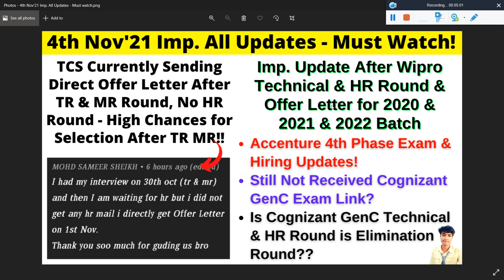🔴Good News, TCS Sending Direct OL Without HR Round, Cognizant GenC 2nd Phase Exam, Wipro HR Result!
🔴Good News, TCS Sending Direct OL Without HR Round, Cognizant GenC 2nd Phase Exam, Wipro HR Result! | TCS Currently Sending Direct Offer Letter After TR & MR Round, No HR Round - High Chances for Selection After TR MR!! | Imp. Update Wipro Technical HR Round, OL for All Batch | Accenture 4th Phase Exam & Hiring Updates!  | Still Not Received Cognizant GenC Exam Link? | Is Cognizant GenC Technical & HR Round is Elimination Round? | Cognizant GenC TR & HR Preparation for Non-Technical  - All in One Video - Must Watch!! - Important Point Discussion Must Watch Complete Video for Better Understanding

🔴TCS Digital Role Only for Free or Paid NQT Exam Also, What's Score Required for Digital Interview?

🔴Big Update, TCS Off-Campus Test for TCS Digital Role How & Who All are Eligible for Digital Package

🔴TCS Sept 2021 Paid NQT Results Out Now🔥 TCS Score Card Out! What's Next After Getting Score Card?

🔴Finally, TCS Start Sending Actual/Final NQT Exam Link! TCS Oct 2021 Free NQT Exam Date Announced!

🔴This is How I helped many TCS Rejected Students to Receive Again TCS Interview Survey mail

tcs october nqt score card out